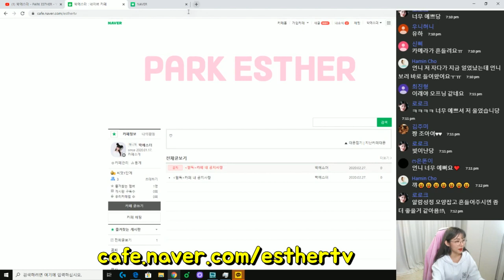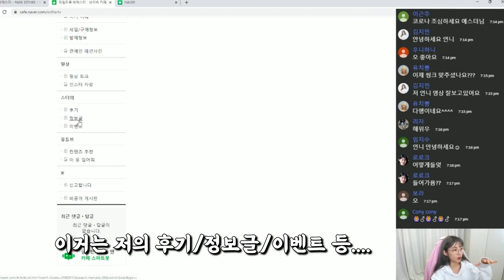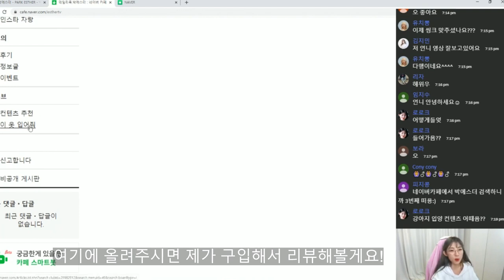드디어 카페 개설 했어요!!🥳 유튜브 첫 공지사항!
여러분 앞으로 생방송을 하면서
여러분들과 함께 소통하는 컨텐츠를 해보려고 해요!
주로 카페에서 많이 진행할 예정이니까
많은 가입과 활동 부탁드릴게요..♡
카페 주소